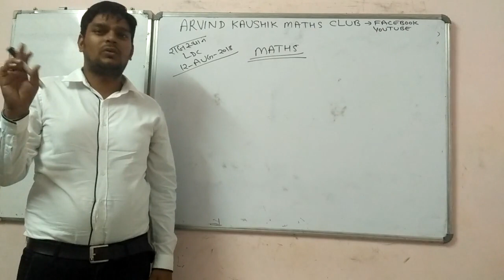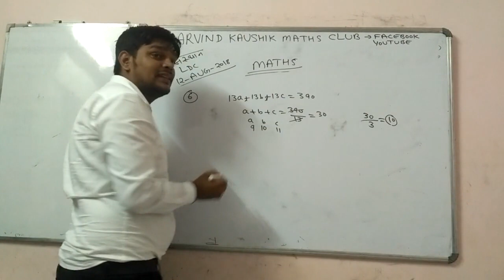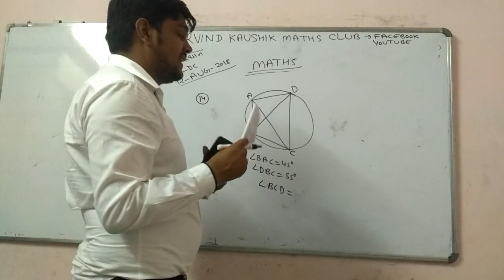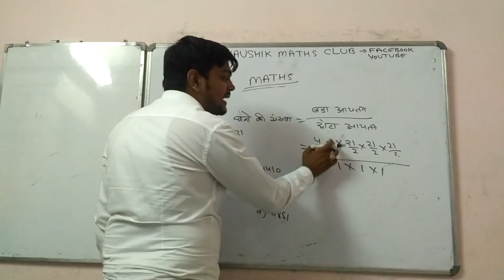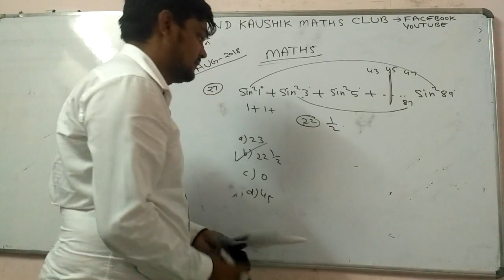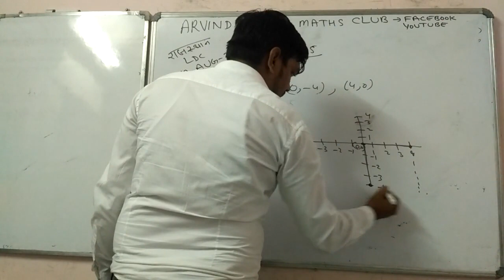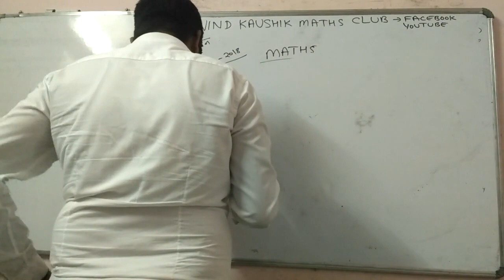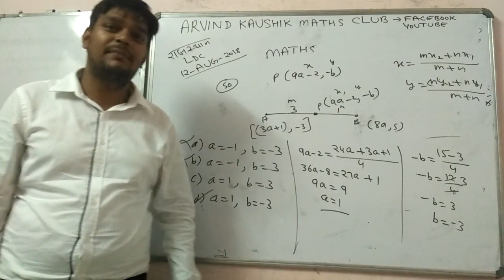Rajasthan LDC 2018 Maths Portion Solution Dated 12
Rajasthan LDC(Lower Division Clerk)/Junior Assistant 2018 Maths Portion Solution
Pdf Related To Video is Uploaded Beneath... download it for your convinience...